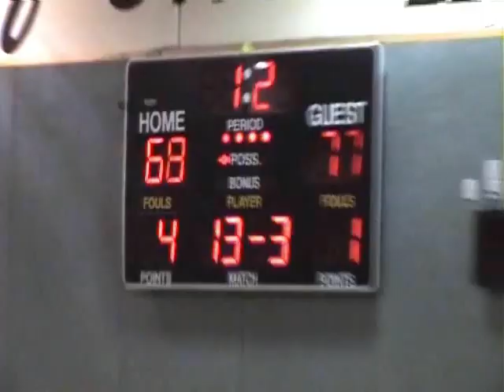Lemar Durant- Centennial Vs Terry Fox AAA Sr Varsity Basketball North Fraser Playoffs 2009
#12 SG-  34 Pts 4 Assists 10 Rebounds 4 Steals
Centennial Centaurs- 77 Terry Fox 68